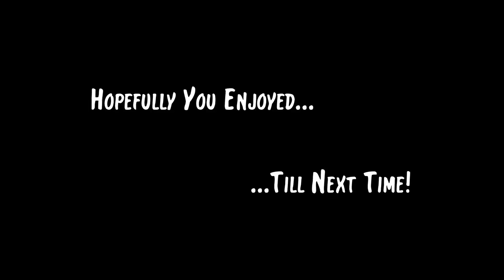Bloopers And Deleted Scenes From My YouTube Videos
In This Video: Several clips of videos that have not made it onto the platform because they weren't done just right.